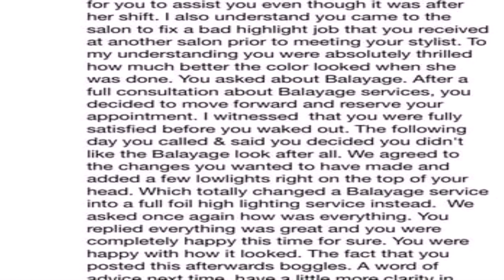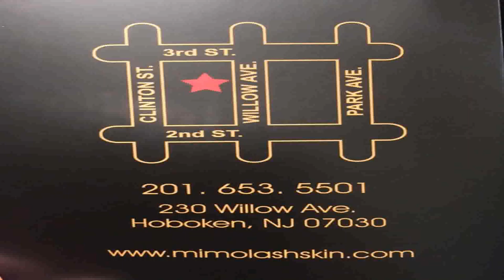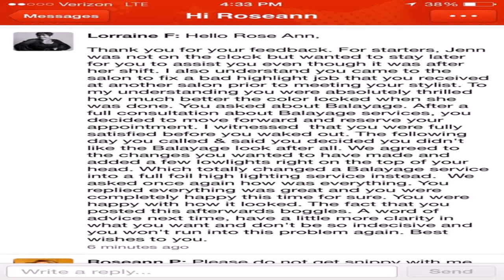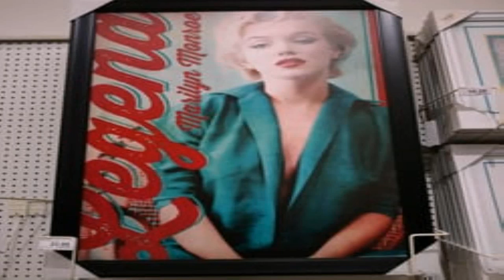Lorraine'S House Of Styles Yelp (see description) (see description)